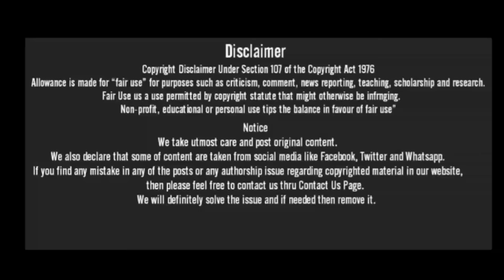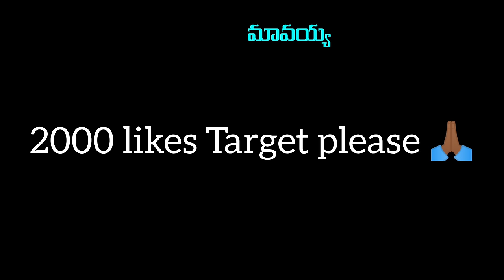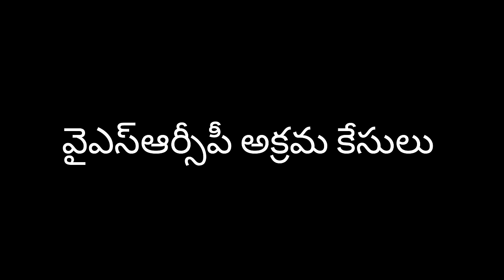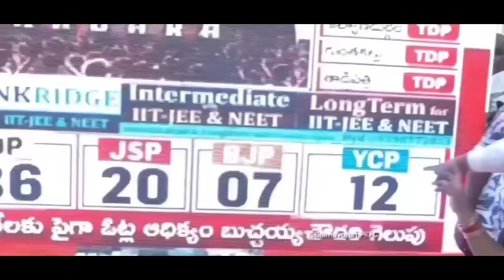జబర్దస్త్ రోస్ట్ ఫన్🤣|roja new troll |sri reddy troll|Jagan troll |kodali nani troll|pkCBN| trending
Copyright Declaimer :
1,012,237 views • Premiered 11 hours ago •